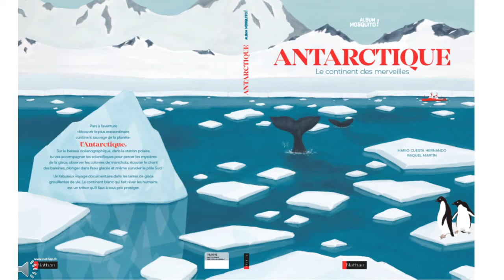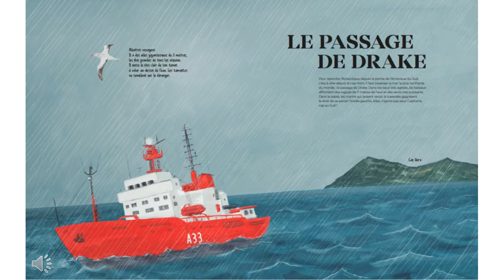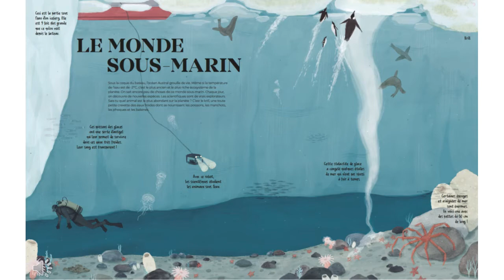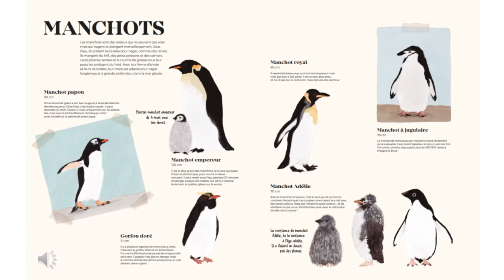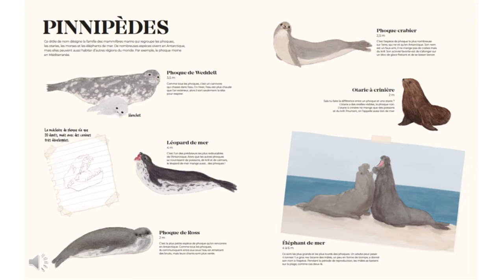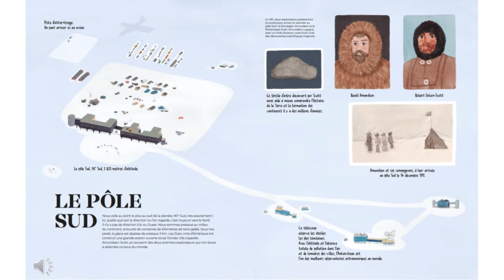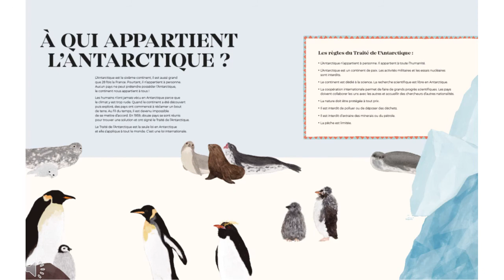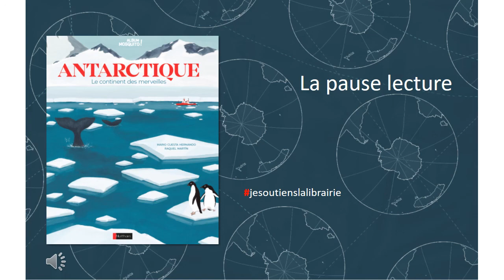La pause lecture : "Antarctique, le continent des merveilles".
La lecture est une aventure à partager.
Lecture à voix haute de l'album documentaire "Antarctique, le continent des merveilles" de Mario Cuesta Hernando et Raquel Martin. Paru aux éditions Nathan en octobre 2020 en français et aux éditions Mosquito en espagnol.

Et n'hésitez pas à le commander à votre libraire à côté de chez vous !